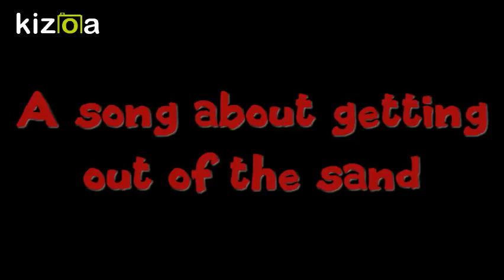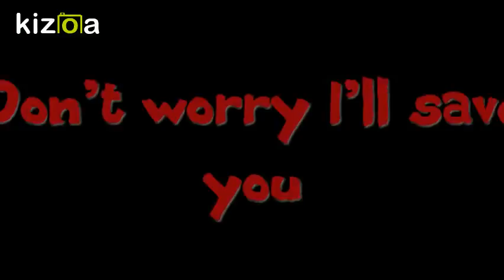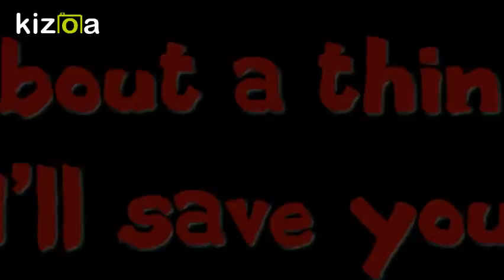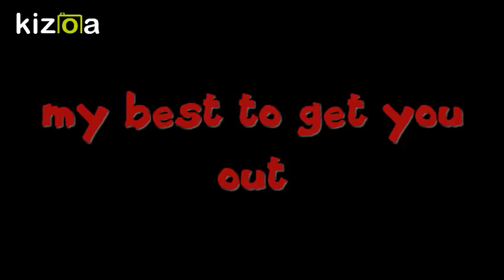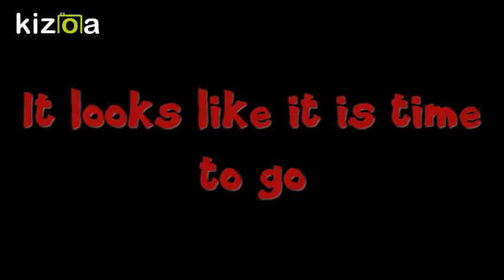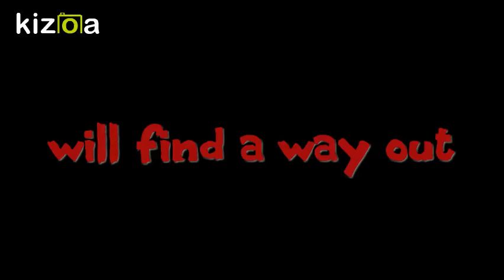Yellow Airwoson - Quick Sand lyrics